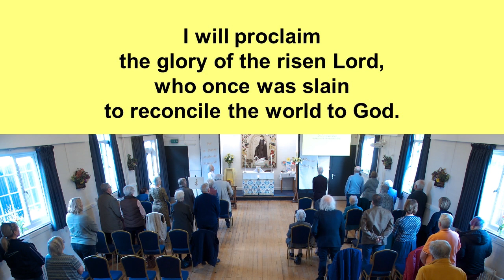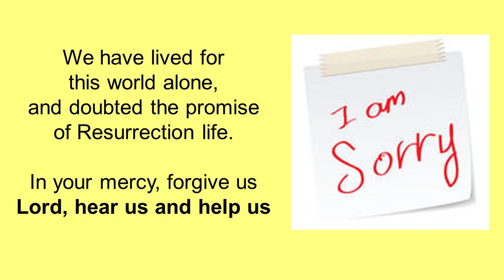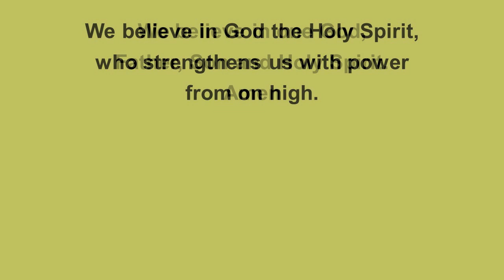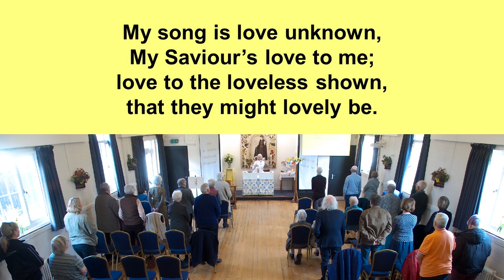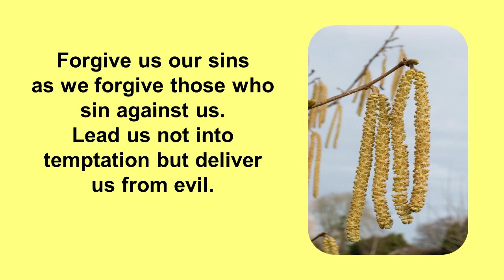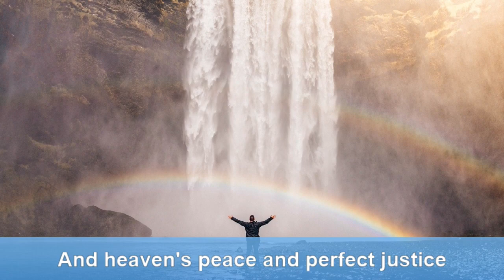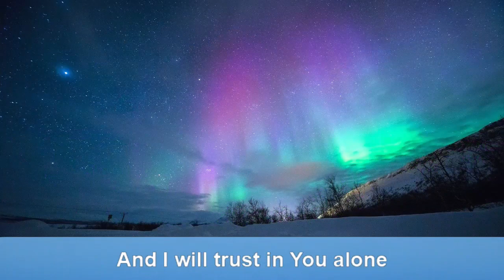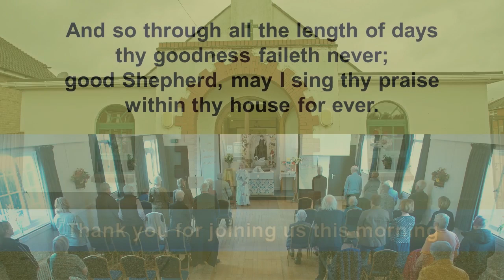Sunday Service - Easter 4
Join us for our service this morning. Today's service is led by Rev. Hazel Scarr.